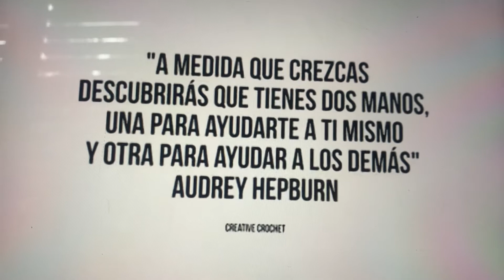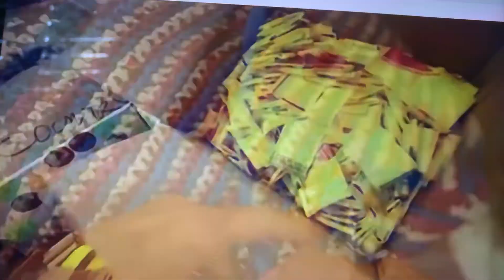Plarning at the Country Walk Branch Library wn espanol